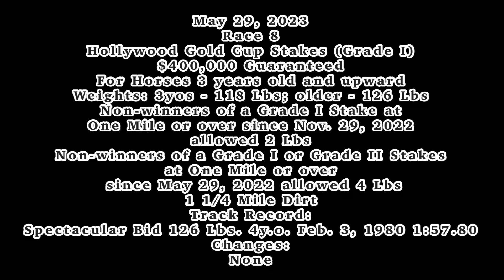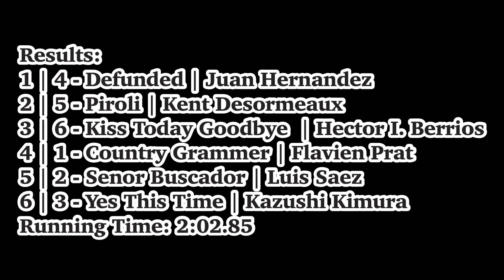Defunded wins the Grade I Hollywood Gold Cup at Santa Anita Park